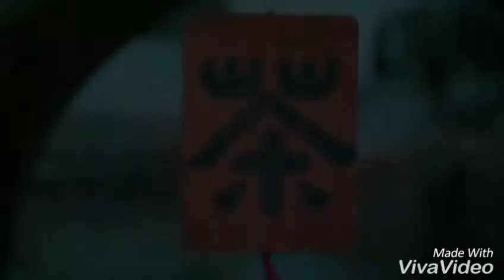Latest New himachali song 2017